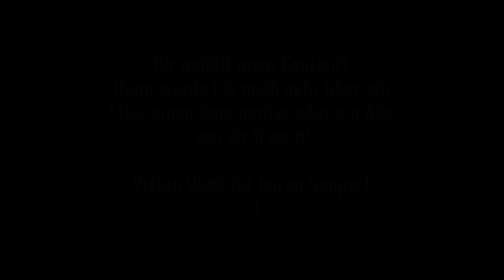Ich war auf der Suche nach dem Sinn! | Creepypasta German / Deutsch Hörbuch Hörspiel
Neue Vertonung einer spannenden Geschichte aus der Feder von Angstkreis Creepypasta!

*„Sind Sie sich wirklich sicher, dass Sie das hier sehen wollen?“, die dunkle Stimme des namenlosen Ordensmannes hallte dumpf durch die engen, von einem verwirrenden Gemisch aus veralteten Neonröhren und vereinzelten Fackeln beleuchteten Gänge...*

Habt Ihr eigene Geschichten, welche Ihr gerne von mir vertont haben möchtet? Dann kontaktiert mich einfach über einen meiner Social Media-Kanälen:

*Herzlich Willkommen bei Chrizzwhatever Creepypasta, im Reich der verstörenden und gruseligen Horror-Kurzgeschichten aus dem deutschsprachigen Creepypasta-Wiki. Ich möchte euch in die Welt der Albträume und des kurzweiligen Horrors entführen und wünsche euch dabei ganz viel Spaß! Wenn euch Creepypasta, Hörbücher, Hörspiele in den Themenbereichen Horror, Mystery, Dystopie, Crime und Thriller gefallen, dann seid ihr hier genau richtig! Das hilft mir und ich freue mich sehr ;-)*

2024 by ChrizzwhateverCreepypasta